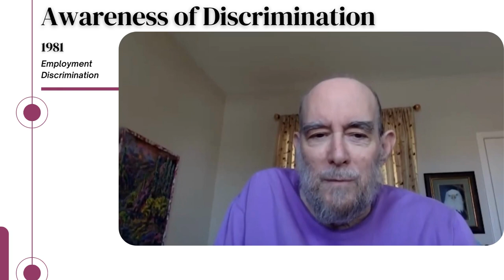Trailer "An Oral History of the Life of Dr. Steven Brown"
A sneak peak into an interview with Dr. Steven Brown who shares his journey of his own disability consciousness, his move to Hawaiʻi, early CDS culture, and the founding of RDS, including his personal beliefs about healing and his legacy.

Winter 2023 eNewsletter Message
"Aloha. It was with great sadness and heavy heart to hear this past week of the death of Dr. Steven Brown. Steve served for many years as a professor of Disability Studies at the Center on Disability Studies, University of Hawaiʻi at Mānoa. He was lead investigator on numerous projects working to improve the quality-of-life experience for persons with disabilities across the globe. Further, Steve was respected internationally as an activist and advocate for the rights of all persons with disabilities. He was one of the original advocates for applying the social model of disability and establishing disability culture as a way of supporting disability pride. Steve was considered the father of Disability Culture and published widely in this field of study. He also was one of the leaders in defining disability studies, as well as originating and teaching several courses in the Center on Disabilities Studies certificate program. First and foremost, Steve was a solid person and a good friend, always focused upon improving the life experience of those around him. It was my great fortune to have known Steve Brown and he will be sorely missed by everyone. At this difficult time, my heart goes out to Lillian, Steve’s partner in life."

- Message from Robert A. Stodden, Founding Director, Center on Disability Studies, University of Hawaiʻi at Mānoa